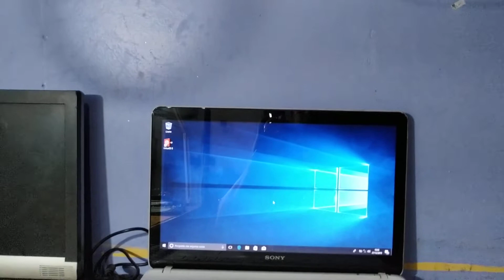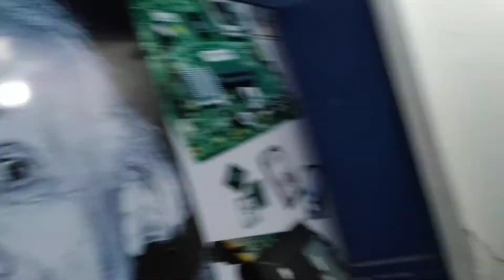Como ficou o notebook Sony vaio que eu achei no lixo ?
Vendo 2